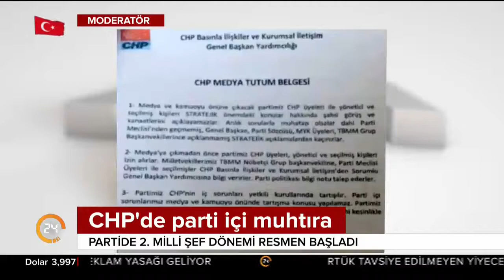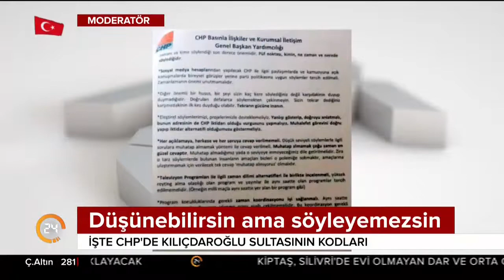CHP'de parti için muhtıra